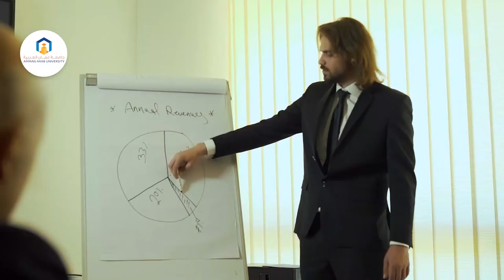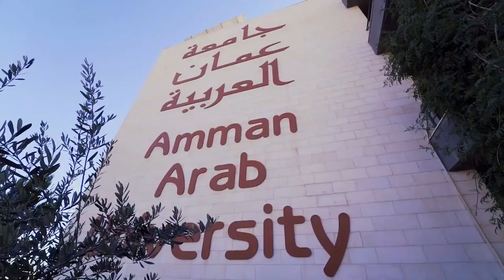Prof. Mohamad I. Al-Widyan, Amman Arab University, Jordan